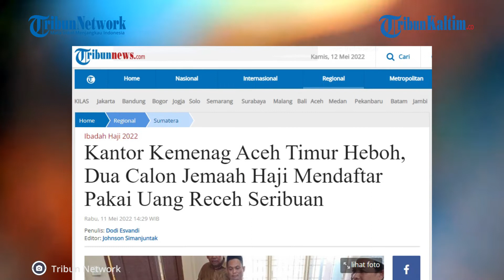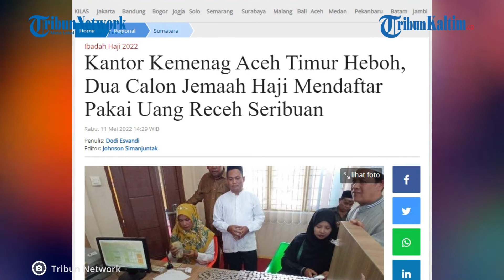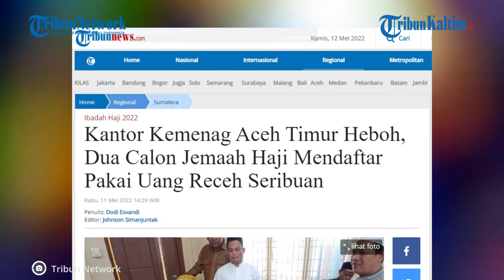Viral, Pasutri di Aceh Daftar Haji Pakai Uang Koin, Baru Berangkat 32 Tahun Lagi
Kantor Kementerian Agama atau Kemenag Kabupaten Aceh Timur mendadak heboh pada Selasa (10/5/2022) kemarin, seiring kedatangan Nurkhalis bersama istrinya, Siti Maftuhah, dan anak semata wayangnya Tgk Ali Mamuti.

Seperti dilansir di situs Kemenag, mereka datang dengan membawa banyak sekali uang logam receh serta uang kertas pecahan seribuan dan dua ribuan untuk mendaftar haji.

Sontak, kehadiran Nurkhalis dan Siti Maftuhah di Kawasan Idi Rayek menjadi perhatian banyak orang.

Sebelumnya, kejadian serupa terjadi pada 24 Agustus 2020.

Saat itu, Nurkhalis datang untuk mendaftarkan haji untuk istrinya dengan membawa recehan uang logam.

Editor: Robin